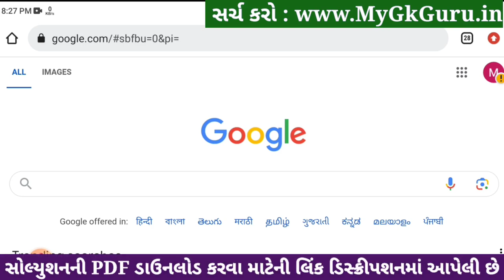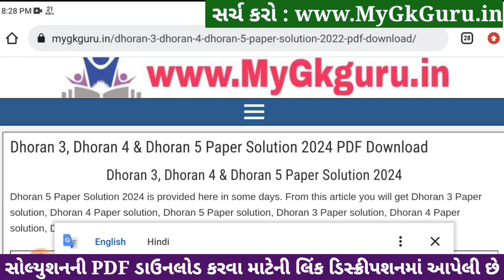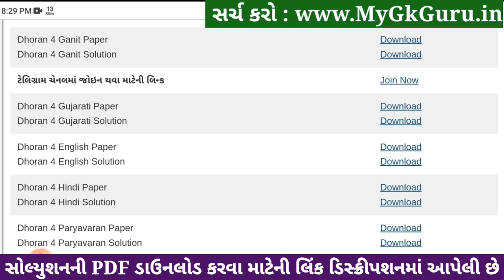Std 4 maths paper solution 2024 40 marks, Dhoran 4 ganit paper solution 2024, std 4 ganit paper 2024